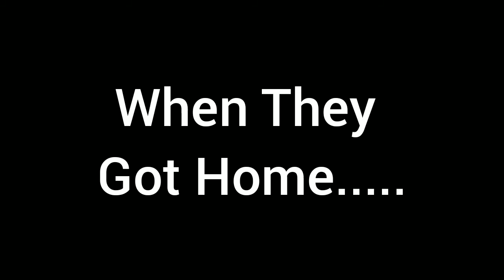The Anderson and Meep Kids Ruins GoBigPlanetmate3854's Christmas 2020 Party/Grounded Part 3